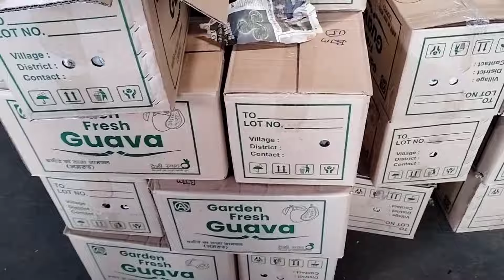12/04/2024 जयपुर फलों के भाव / Falon Ke Bhav / Fruit Wholesale Rate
जयपुर फलों के भाव / Falon Ke Bhav / Fruit Wholesale Rate / Fruit Rate Today
falon ke wholesale rate Jaipur
fruit rate today Jaipur
fruit wholesale price Jaipur
fruit Bhav Today Jaipur
fruit mandi Jaipur
alphanso Rate Today Jaipur
mango rate today Jaipur
Mandi mein aam kya bhav hai
mandi Mai tarbuj kya bhav hai
muhana Mandi Jaipur
mandi bhav today
Jaipur Mai falon ke wholesale rate
fruit market Jaipur